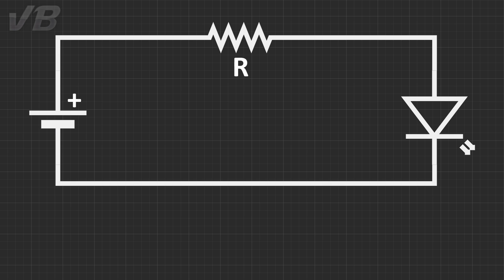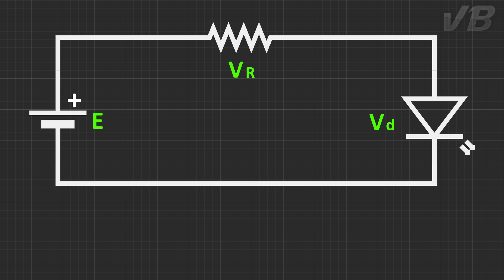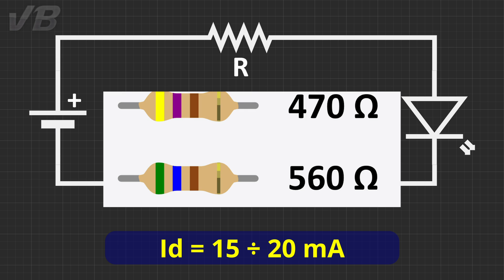16. Alimentiamo un LED - ESERCIZI DI ELETTROTECNICA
ESERCIZIO SVOLTO - Alimentiamo un LED. Un esercizio semplice, ma molto utile per comprendere le dinamiche alla base dell'utilizzo di questi diodi. La polarità positiva va applicata all'anodo e quella negativa al catodo. Un resistore, collegato in serie al LED, ha il compito di limitare la corrente nell'intervallo 15-20 mA.

0:00 Il circuito e il quesito
0:15 Corrente nel LED
0:24 Tensione sul LED
0:50 2° principio di Kirchhoff
1:10 Valori conosciuti
1:58 Legge di Ohm
2:17 Circuito reale